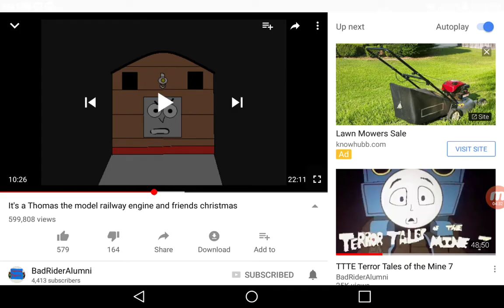May 29, 2018